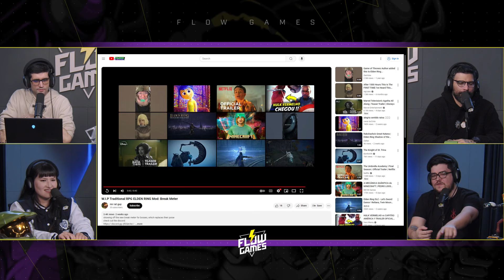Elden Ring FICOU MELHOR com MODS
Fala galera! No vídeo de hoje teremos um corte comentando sobre o Elden Ring.